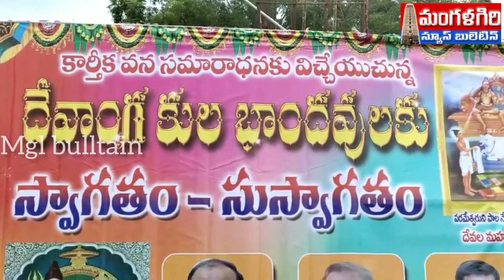కార్తీక ఆదివారం సందడి తోటల్లో కిటకిట మంగళగిరి mangalagiri amaravathi #